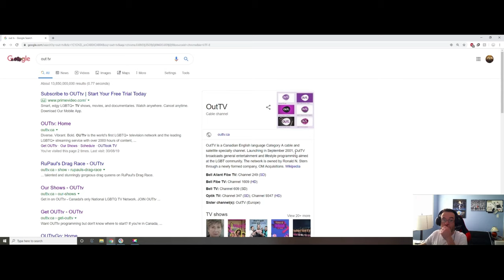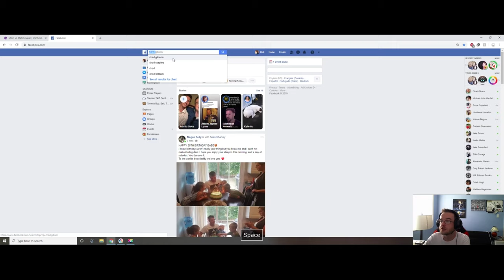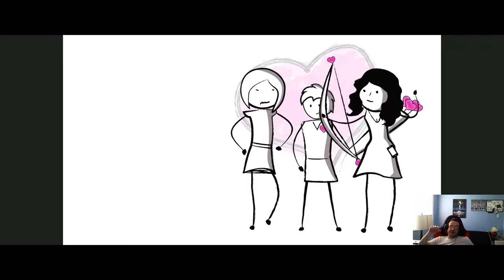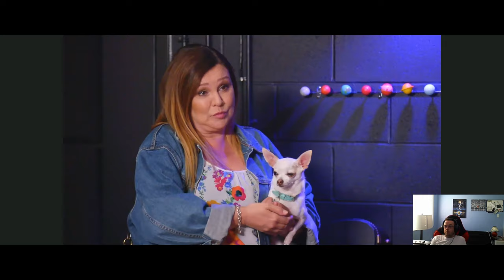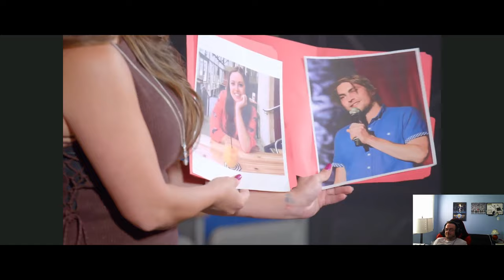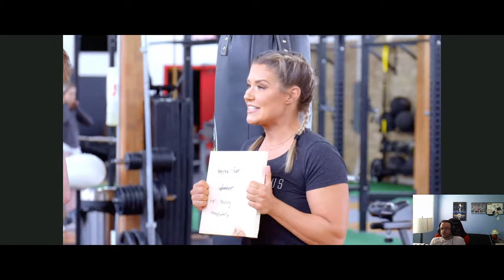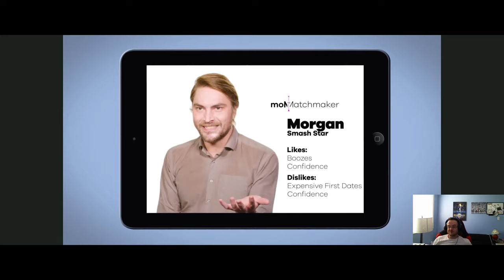Reacting to 'CHAD GIBSON'S TV DEBUT' on Mom Vs Matchmaker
my buddy got his TV Debut so i react to it so people can watch it without having to go to that godawful website where snails run faster.